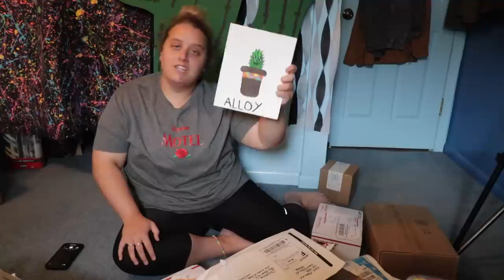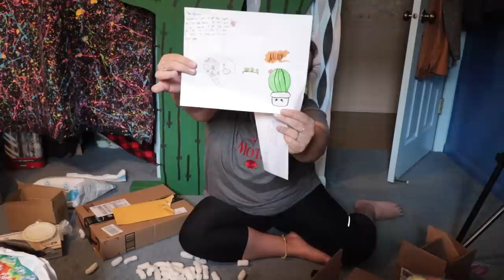This Package Made Me Cry! (PO Box Opening)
Content includes behind-the-scenes clips, bloopers, extra footage, community chats, monthly niche video uploads, and MORE!! This was a great mail time including edible replicas of my mom’s plate, left-handed scissors, lavender syrup (???), and a note from a college friend that made me super emotional. Thank you all for sending me stuff! :)